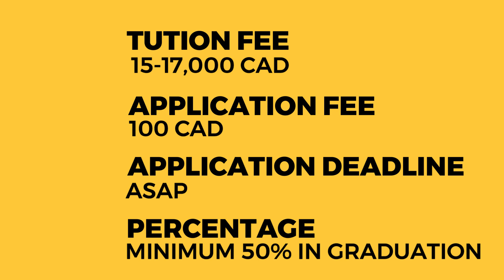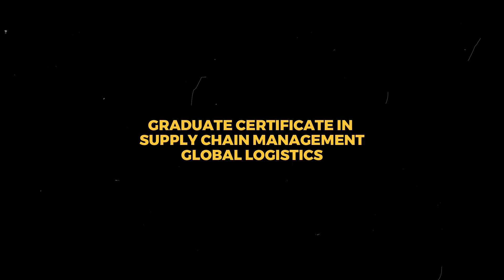Fleming College is Open for Jan 24 Intake | Study In Canada for January Intake | VAC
For Any Help or To Apply, WhatsApp Us By Clicking